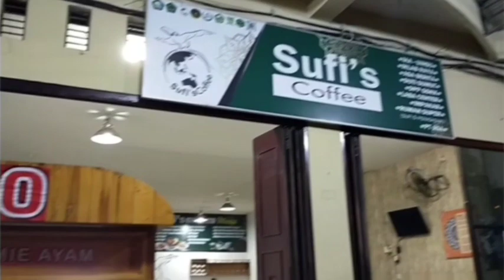LAPAR MAKAN BAKSO || KULINER MEDAN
Terima kasih banyak untuk semua sahabat junshaq yang telah mendukung junshaq dalam mengembang kan Chanel ini, semoga semua nya berkah untuk kita semua,amin, jangan bosan ya sahabat junshaq untuk menonton vidio-vidio junshaq,subcribe ,like,dan kasih komentar ya,I LOVE YOU ALL😍

IG .JUNSHAQ
FB.JUNSHAQ JAY